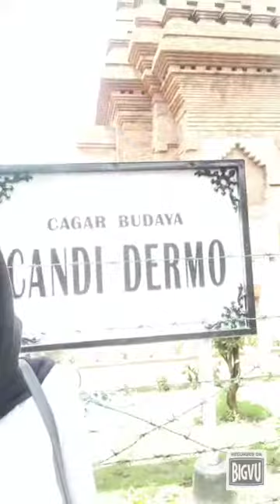Vlog Tempat Bersejarah || Candi Dermo, Sidoarjo